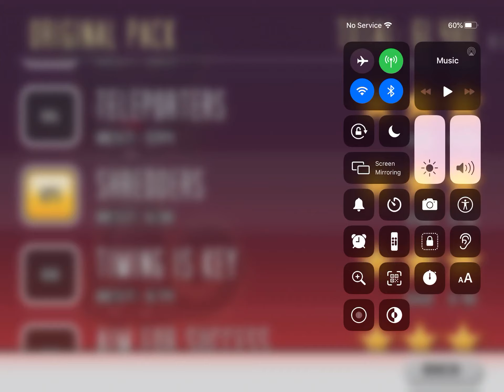Bloo Kid Episode 193 Cat Physics Level 8 Timing Is Key 3* Cheats